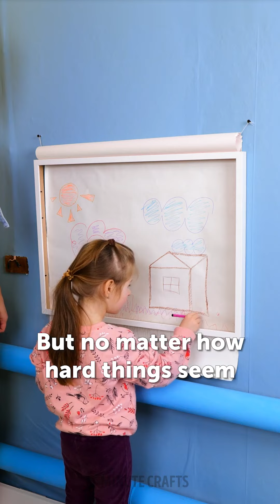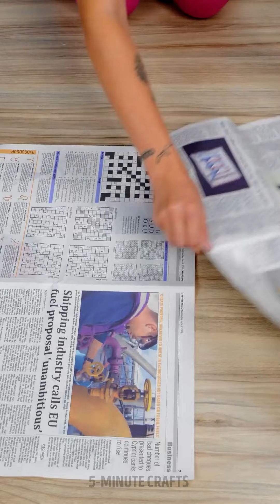AMAZING MAKEOVERS! 🤩 DIY CRAFTS & TRENDY DECOR IDEAS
TIMESTAMPS:
00:00 Kitchen renovation
02:58 Abandoned house makeover
05:59 Floating bed
08:52 Design tips